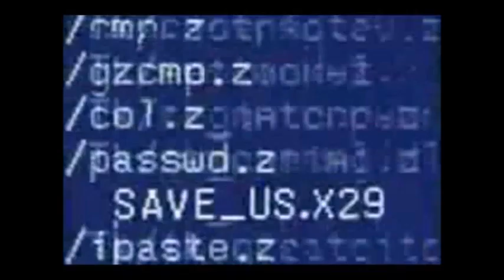Camel - Milk n' Honey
From the album Dust And Dreams 1991.